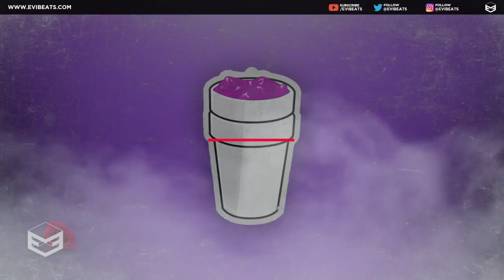102 Zola Type Beat 'CUP' Trap Beat Instrumental FREE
Hello 🔥🔥🔥

base trap gratis, free trap beats 2020 download,
free type beat 2020 download, polo g type beat 2020 hard,
rod wave type beat 2020 guitar,  six nine type beat 2020 tutu,
free 6ix9ine type beat 2020,
freestlying trap beats 2020 free,
dark trap beat hard, hard dark trap beat 2020,
hard dark trap beat free, free trap beat 2020 dark,
Lil baby type beat, da baby type beat, guitar trap beat, dark guitar trap beat, lil baby free type beat,
Tyga, type, beat, tyga spanish guitar rap beat, beat tyga, go loco, freestyle hip hop beat, spanish guitar hip hop beat,
[FREE]Freestyle Trap Type Beat "MAFIA" | Free Type Beat |Hard Rap Trap Instrumental Beats Hard

pista trap, trap beat, free trap beat, hard trap beat,
melodic trap beat, chill trap beat free 2021, chill fast trap beat,
base trap gratis, base trap 2021, base trap hard, base trap para improvisar,
base trap estilo bad bunny, instrumental trap, trap beat freestyle,
best trap beats, pista de trap 2020, pista de trap gratis, pista de trap para freestyle,
pista de trap romantico, pista de trap calmada, pista de trap rapida,
base de trap rapida, instrumental de trap, trap instrumental 2020 smooth,
drake type beat fast smooth 2020, bad bunny type beat smooth trap,